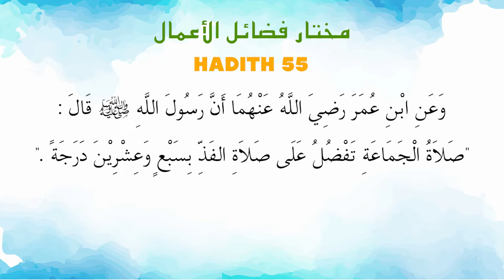Ustaz Amin - Hadith Mukhtar 55